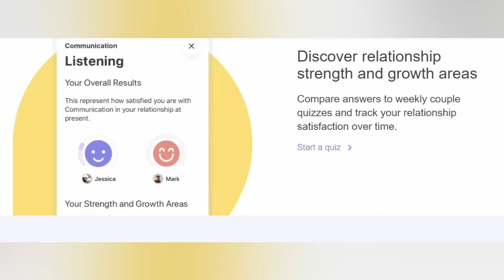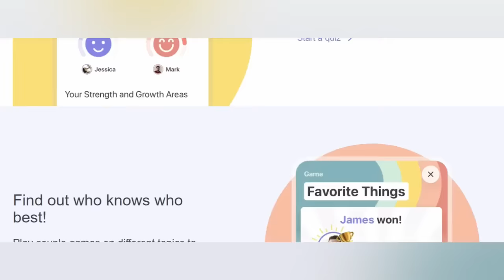Feminism has ruined dating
0:00 - Intro
3:00 - Paired
4:48 - Hook-up Culture
9:17 - Gender Roles have been ruined
12:53 - Men are no longer approaching women